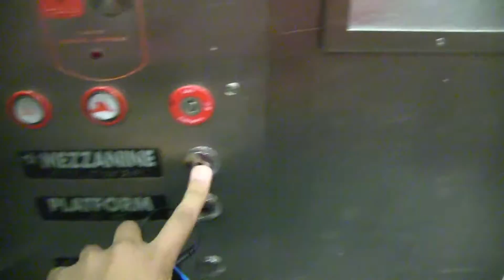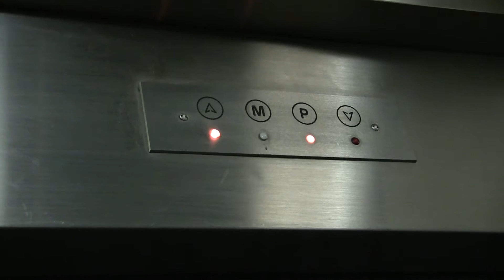Hydraulic Elevator - Chicago/State CTA "L" Station in Chicago (Howard Bound)